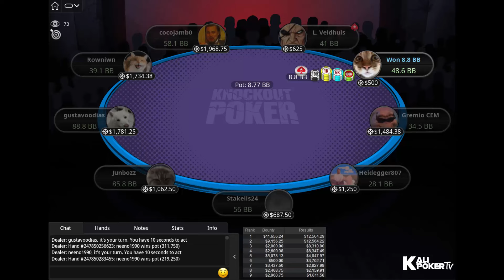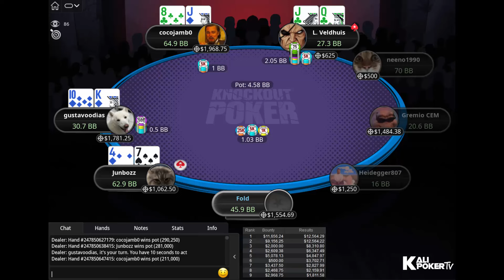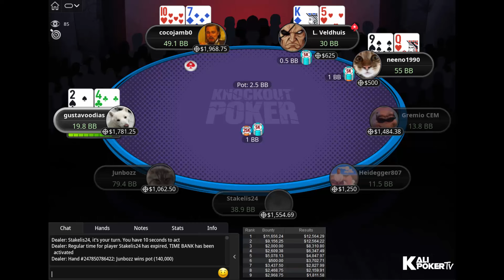New Year Series 04-H: $1K PKO Lex Veldhuis | Heidegger807 | gustavoodias - Final Table Poker Replays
Tournament Info

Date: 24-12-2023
Tournament:  New Year Series 04-H: $1,050 NLHE [8-Max, Progressive KO], $125K Gtd
Prizepool: $125K (Regular prize pool: $65K; Bounty prizepool: $60K)
Speed: Regular
Entries: 120
Places paid: 17

Final Table Payouts - New Year Series 04-H: $1K PKO Lex Veldhuis | Heidegger807 | gustavoodias - Final Table Poker Replays

1. $12,564.29 + $11,656.24 in bounties
2. $12,564.22 + $9,156.25 in bounties
3. $8,310.80 + $2,000.00 in bounties
4. $6,347.49 + $2,609.38 in bounties
5. $4,847.97 + $5,078.13 in bounties
6. $3,702.71 + $500.00 in bounties
7. $2,827.99 + $3,437.50 in bounties
8. $2,159.91 + $2,468.75 in bounties
9. $1,811.58 + $2,968.75 in bounties

Final Table Players - New Year Series 04-H: $1K PKO Lex Veldhuis | Heidegger807 | gustavoodias - Final Table Poker Replays

Gabriel "GREMIO CEM" Medeiros (Brazil)
Lex "L. Veldhuis" Veldhuis (Belgium)
Ognyan "cocojamb0" Dimov (Bulgaria)
Eliot "Heidegger807" Hudon  (Canada)
Gustavo "gustavoodias" Dias (Brazil)
neeno1990 (Austria)
Marc "Rowniwn" Radgen (Malta)
Junbozz (South Korea)
Audrius "Stakelis24" Stakelis (Lithuania)